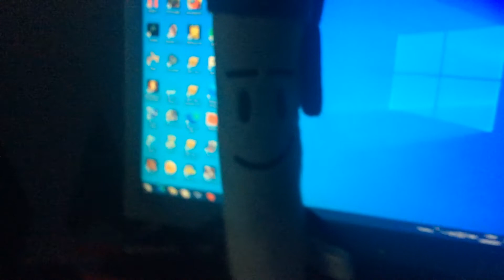We got him